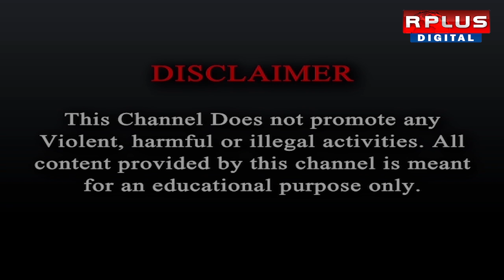Durga Puja 2024: কওড়াখালি ত্রিনয়নী পুজো কমিটি।RPLUS NEWS